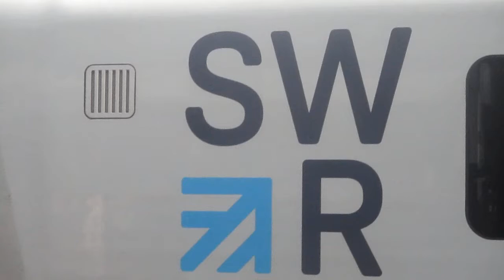that is a cross coutry class 200 and SWR train class 450 in southampton central